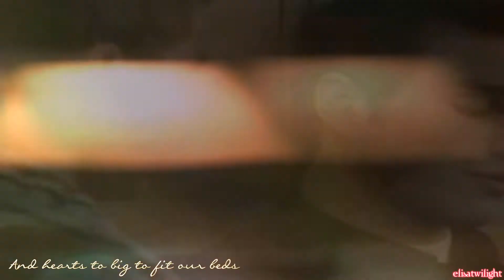K&B | Turn to stone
this video is dedicate to my two loves
my wonderful Darren Everett Criss and my beautiful Christofer Paul Colfer
i love you so much ALWAYS ALWAYS
you are my happiness ALWAYS ALWAYS :)